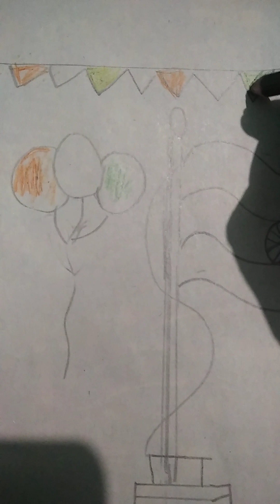teen Tiranga Hamara Jhanda ❤❤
teen Tiranga Hamara Jhanda teen Tiranga Hamara Jhanda teen Tiranga Hamara Jhanda